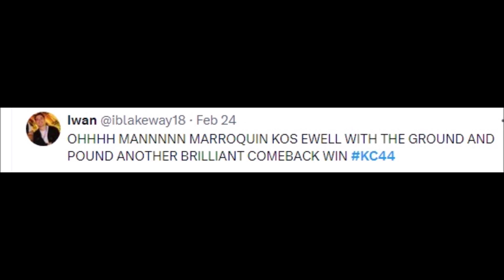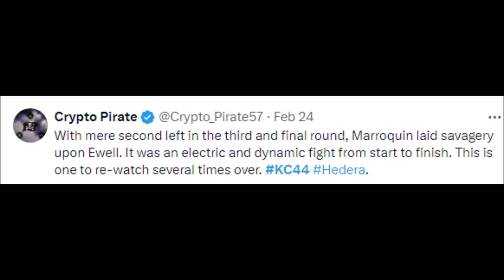FIGHTERS REACT TO LEVY MARROQUIN KNOCKOUT ANDRE EWELL | KARATE COMBAT 44 MARROQUIN VS EWELL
MMA Gear

Boxing Gloves

Mouth Guard

1 karate,
1 year of karate,
1 week of karate,
12 kata karate,
27 basic karate,
2 karate,
the three ks of karate,
3 k of karate,
3 karate,
karate combat the ogre vs the titan,
4 karate,
44 takt,
44 aquila,
44 karat,
5 karate,
55 karate,
540 karate,
5 karate kata,
karate combat 36,
7 karate,
karate blue belt fight